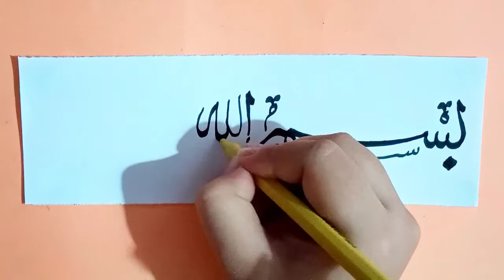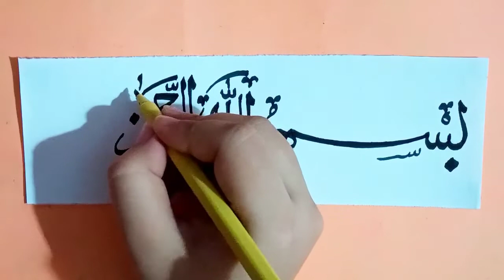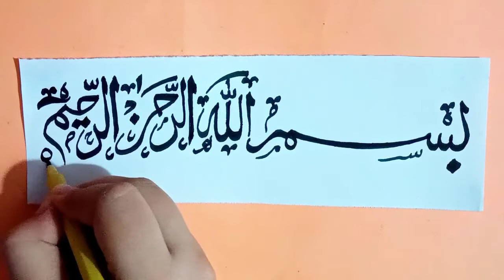How to do Bismillah Ar Rahman Ar Raheem Calligraphy with simple cut marker for beginners.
Aslamoalikum and Hi Everyone♥️

Simple Arabic Bismillah Ar Rahman Ar Raheem Calligraphy with simple cut marker for Beginners.

✨Art has the power to transform,to illuminate,to educate,inspire and motivate.✨

-Art has the role in education of helping children become like themselves instead of more like everyone else-